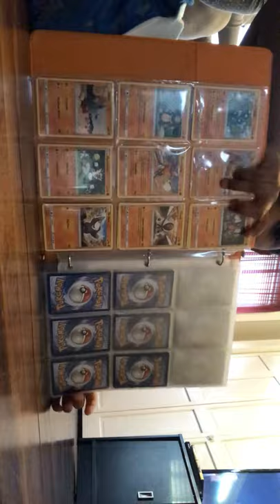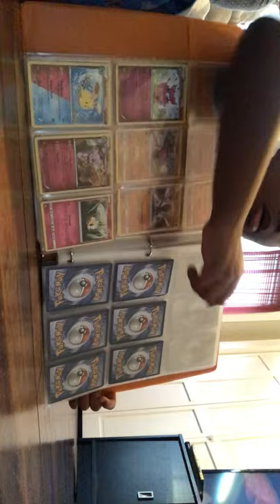January 15, 2020